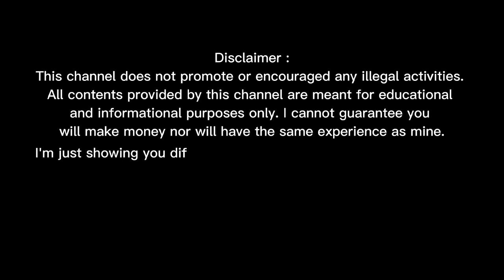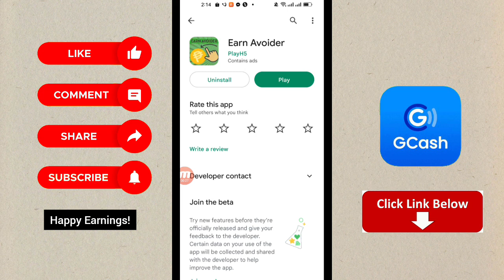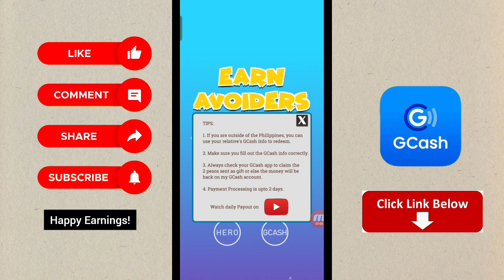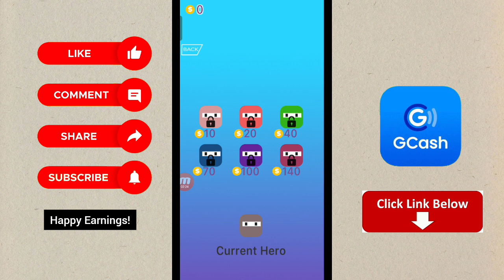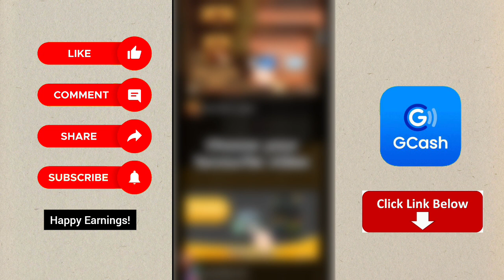Cashout Unlimited ₱8.00 Direct Gcash • No Puhunan • No Invites • Earn Avoider Legit Earning App